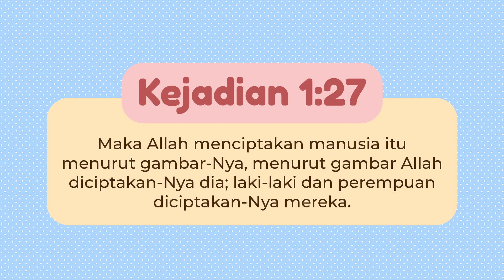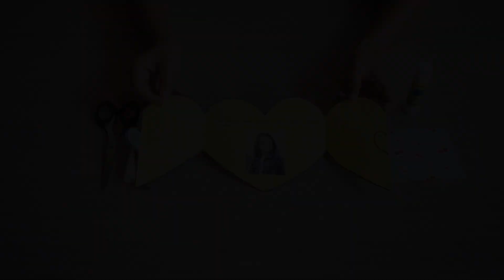SOMEONE LIKE YOU - Faith (TK-1SD) & Joy (2SD-6SD) Class, 3 October 2021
Hi Kids! Welcome to the family!
Join us for our Sunday Online Service, October 3rd, 2021 at 9.00 AM (GMT +7).
Bagi kalian yang baru pertama kali mengikuti online service kami, dapat mengisi welcoming card

Jangan ragu ya untuk mengisi welcoming cardnya, karena kami ingin mengenal kalian lebih dekat lagi. Selamat beribadah bersama New Life Kids!